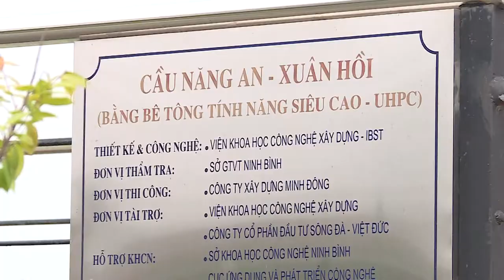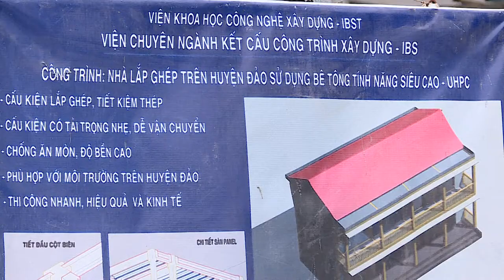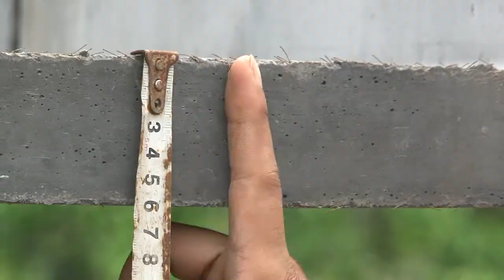Phóng sự phỏng vấn về ứng dụng công nghệ bê tông siêu tính năng (UHPC) phục vụ dân sinh